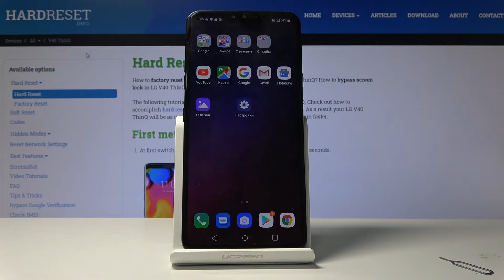LG V40 Thinq — Как включить режим энергосбережения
У вас в LG V40 ThinQ низкий заряд батареи и вы хотите продлить срок его службы? Посмотрите наше видео и узнайте, как войти в режим энергосбережения, который даст вам возможность немного сэкономить заряд аккумулятора и увеличить время до полной разрядки.

Как сэкономить энергию в LG V40 ThinQ? Как включить режим энергосбережения в LG V40 ThinQ? Как продлить срок службы батареи в LG V40 ThinQ? Как использовать энергосбережение в LG V40 ThinQ? Как активировать режим пониженного энергопотребления в LG V40 ThinQ?